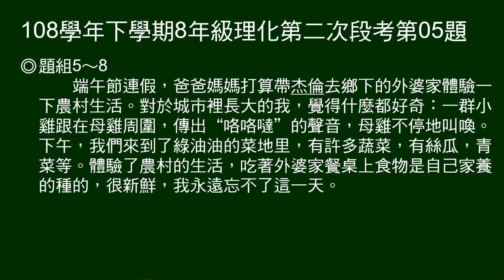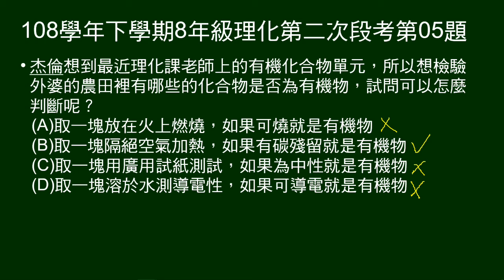108學年下8年級理化三段第05題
5～8題題組：
一段到外婆家的敘述（跟後面題目沒關係）

第5題問：如何判斷是有機化合物？